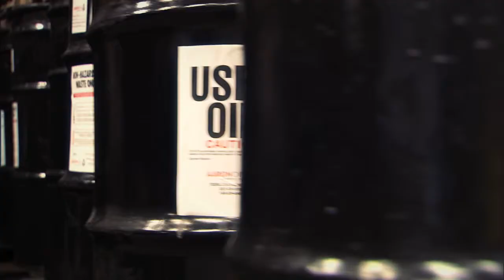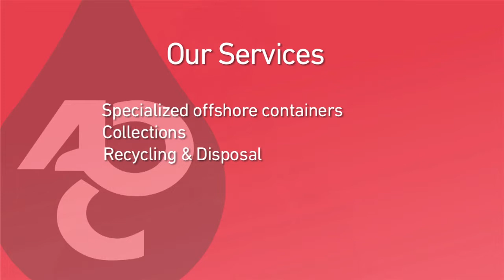Aaron Oil's Offshore Services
Aaron Oil Company offers many services to the offshore industry. Our Berwick office in Louisiana specializes in containerized material and the offshore industry. We have also invested millions of dollars to ensure that we are the most efficient service provider in the industry. Our service fleet covers the entire gulf coast markets from Florida to Texas.